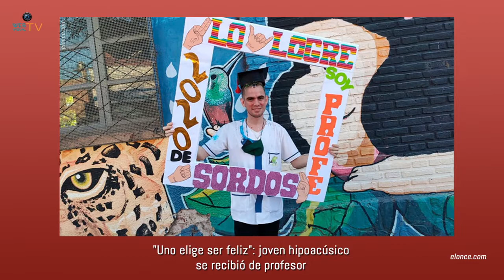NOTISORD DEL 31 DE DICIEMBRE DEL 2020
Proyecto que une danza y LS gana el premio ‘WomenIN’. Familias de personas sordas advierten sobre riesgos de juguetes sonoros. "Uno elige ser feliz": joven hipoacúsico se recibió de profesor.

Un proyecto que une danza y lengua de signos gana el premio ‘WomenIN’ 2020

Las familias de personas sordas advierten sobre los riesgos para el oído de los juguetes sonoros en Navidad

"Uno elige ser feliz": joven hipoacúsico se recibió de profesor